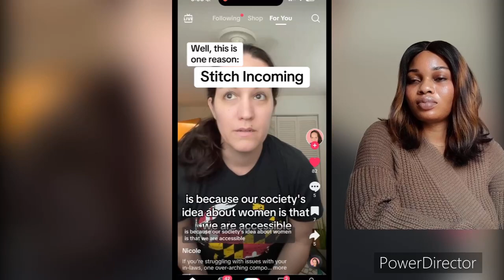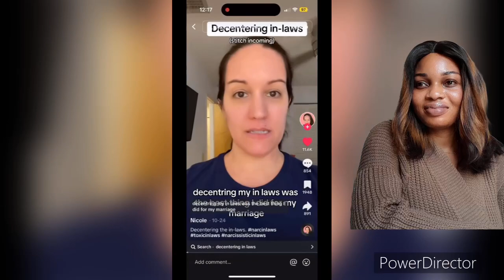Decentering InLaws Means Decentering Men/Women Speaking Up As To Why They Have Issues with inlaws